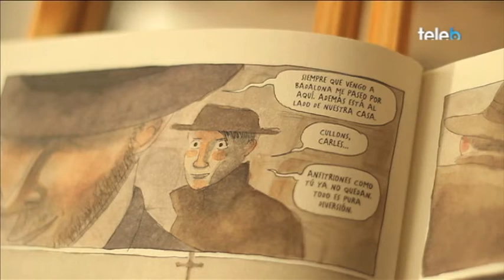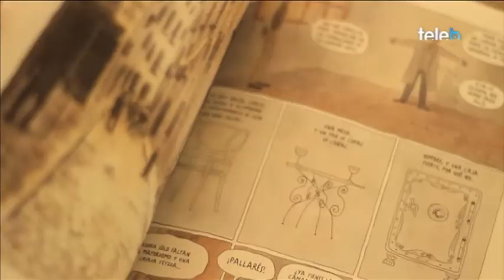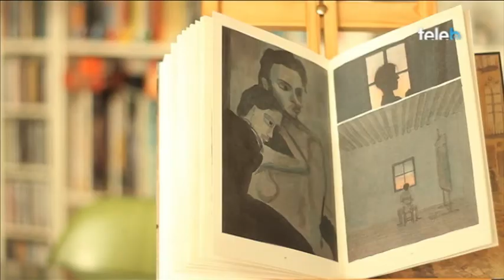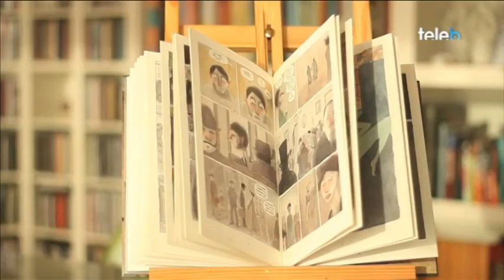"La Vida. Una historia de Carles Casagemas y Pablo Picasso" de Tyto Alba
L'il·lustrador de Badalona Tyto Alba ens explica en aquest còmic la relació entre aquests dos joves pintors. Una novel·la gràfica que ret homenatge al 1900 i a ciutats com ara Barcelona, París o Badalona durant aquests primers anys del segle XX.
Tota una joia